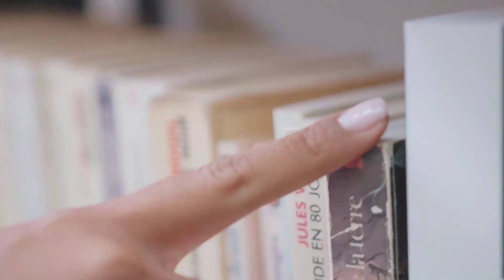AlBuenEntendedor Violencia contra las mujeres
Los eventos que han ocurrido en nuestro entorno nos revelan que las mujeres están en riesgo: ¿cuáles son las medidas, las políticas públicas, que deben aplicarse?